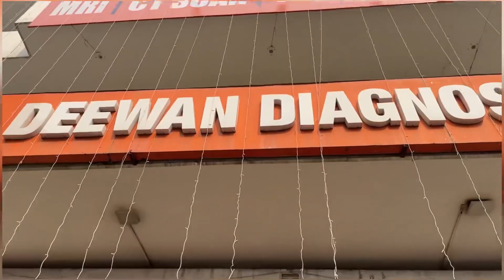Serious Inury ho gyi Operation Krana Pdega | A Day in Hospital